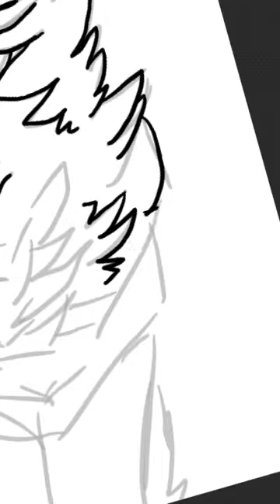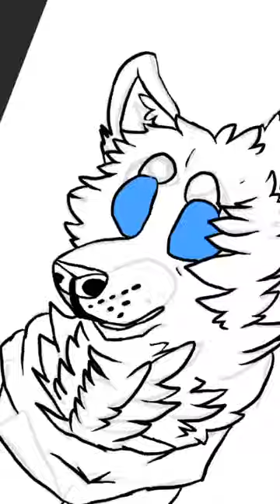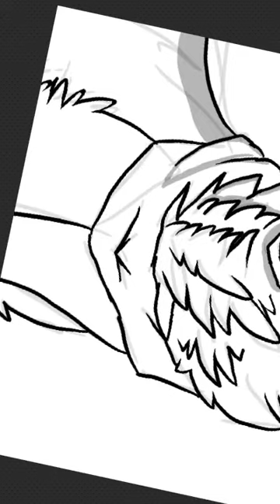More crappy Speed art! :D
Song Geronimo by the shepherds 。I havent been on for along time. urgh sorry guys!